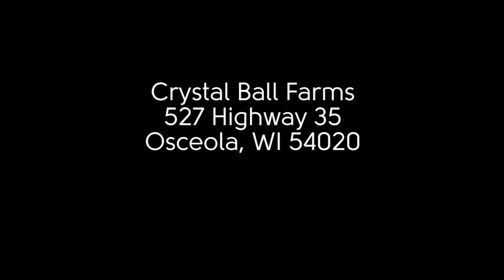Crystal Ball Farms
We were lucky enough to watch the bottling process during a recent visit to Crystal Ball Farms in Osceola, Wis. Owner and lifelong dairy farmer Troy DeRosier shared some of his thoughts about running an organic, on-farm dairy/creamery. Troy bottles milk the old-fashioned way — in returnable, glass bottles.